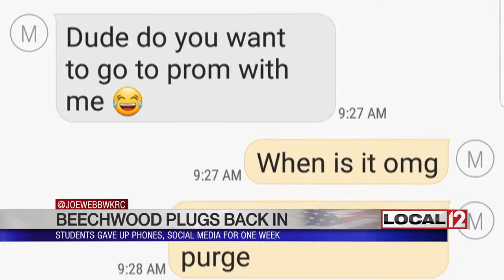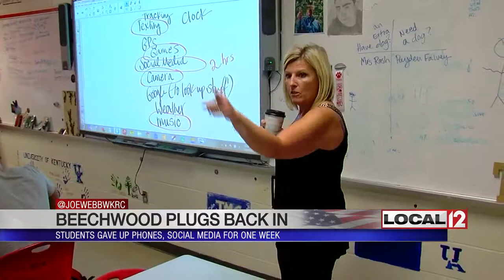Beechwood students get their phones back after week of being "unplugged"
FORT MITCHELL, Ky. (WKRC) - After one week with no smartphones, tablets, laptops, game systems or contact with social media, 99 Beechwood High School juniors "plugged back in" on Wednesday morning.

“Are you guys ready to get your phones back?,” English teacher Julie Rash asked her second period class.

Rash created the “Unplugged” event as a class assignment four years ago.  Students hand over their devices and pledge to stay off Snapchat, Twitter and Instagram and write a daily journal of their experience for 700 points of class credit.

Rash read an excerpt from 17-year-old Olivia Middendorf’s journal.

“My fifth night as a technology-free person. I am dying here. I need to text my friends. I want to post on social media. I want to know directions,” Rash read in a mocking tone followed by a playful swat in Middendorf’s direction.

Middendorf admits she struggled with the assignment and even cheated a little. She also said she got something out of it.

“I think it’s good not to have your phone because I accomplished so much. Cleaned my room. I talked to my parents. I took runs. I finished stuff," said Meddendorf.

Rash polled the juniors to find out what they missed the most during the unplugged week. The top three were texting, music and social media, but they missed a lot of other stuff. Molly Tierney missed a text asking her to a prom. Zach Deatherage missed his GPS when he drove to Indianapolis.

“It was kind of difficult but my Dad was in the passenger seat just giving me directions. He did fall asleep a couple of times so it was kind of difficult," said Deatherage.

Beechwood planned nightly events for the students to keep them occupied. All said they enjoyed the extra activities.

“It was like actually fun because I wasn’t on my phone all the time,” said Olivia Middendorf. “And I actually got to talk to friends so yeah, it was awesome.”